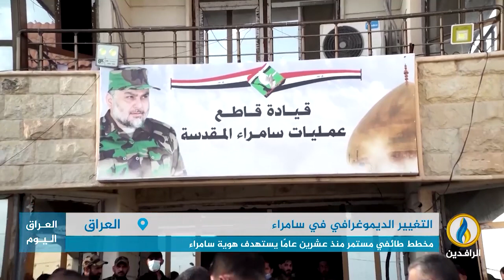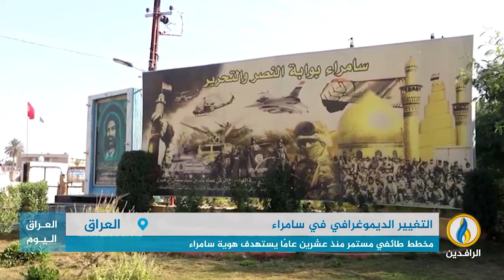تقرير إخباري.. مخطط طائفي مستمر منذ عشرين عامًا يستهدف هوية سامراء